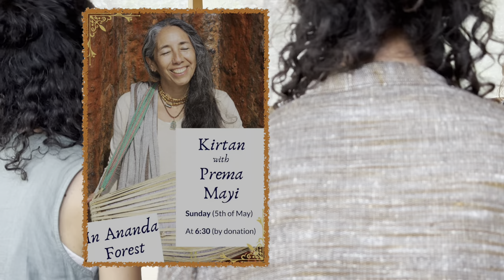Kirtan con Prema Mayi en Ananda Forest (Órgiva 5 Mayo 2024). HDR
Kirtan con Prema Mayi  en Ananda Forest (Órgiva)
Domingo 5 Mayo 2024

Filmado en HDR (High Dynamic Range - alta gama dinámica).
Que es HDR? :
Video con una gama de luminancia o luminosidad muy amplia. La intensidad luminosa o cantidad de luz que es capaz de proyectar una superficie.

--- Ask Chat GPT / pregunta a Chat GPT :
How to view HDR? Como visualizar HDR ?

By following these steps, you can enjoy HDR content, which delivers brighter highlights, deeper shadows, and a wider color range for a more immersive viewing experience.

Siguiendo estos pasos, podrás disfrutar de contenido HDR, que ofrece colores más vibrantes, mayor contraste y un rango más amplio de luces y sombras para una experiencia de visualización más inmersiva.